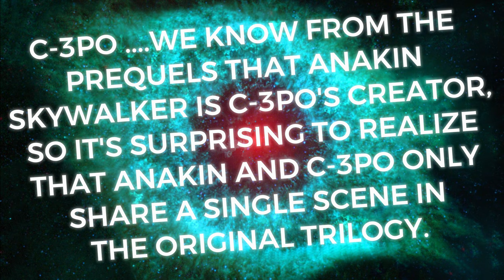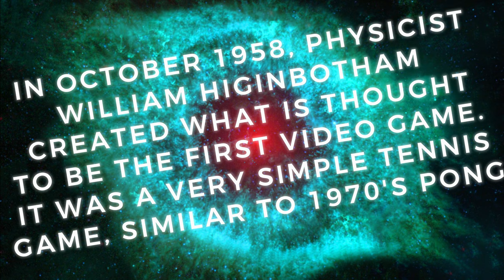MAMA J vs SPECTRE ROUND 3 (BATTLE 3) BANDS 4 ARMS ADVENTURE BOXES